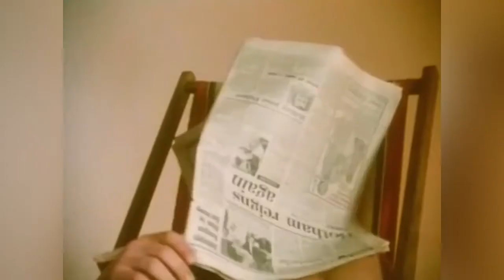Bananarama - Shy Boy (80s Redrum) (Clean)